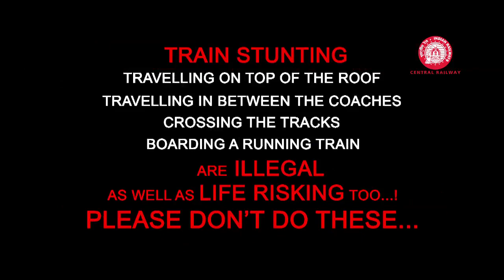Hd 2 min Eng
Issued in Public Interest by Central Railway